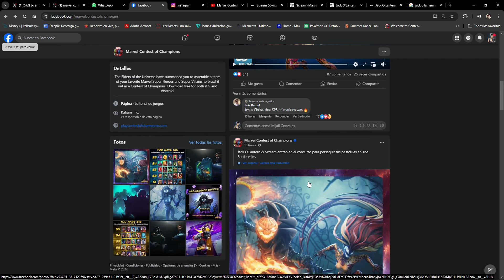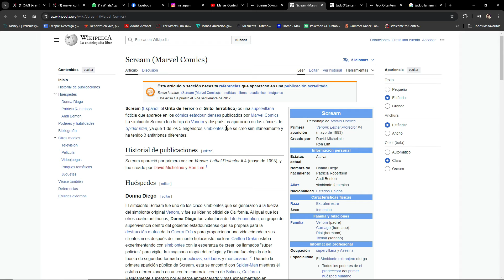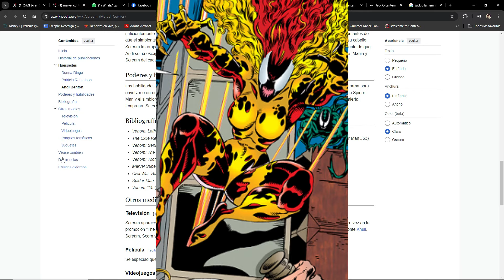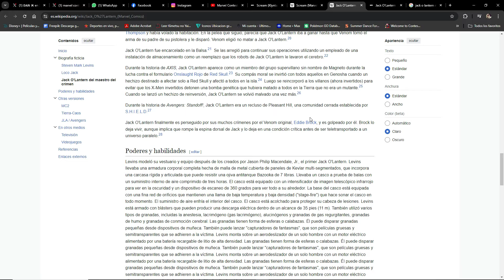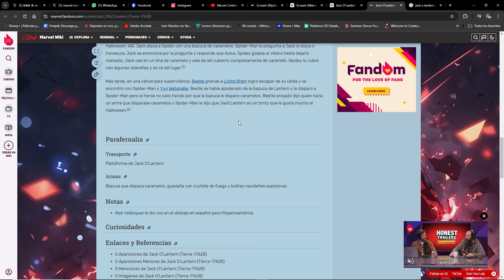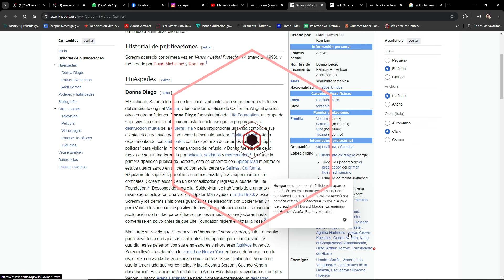SCREAM & JACK O'LANTERN (Nuevos Personajes) | Algo de Info - MCOC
Hola cómo están players? Les dejo un poco de información a cerca de los nuevos personajes para el mes de las Brujas :B

*Like si quieres más personajes épicos.